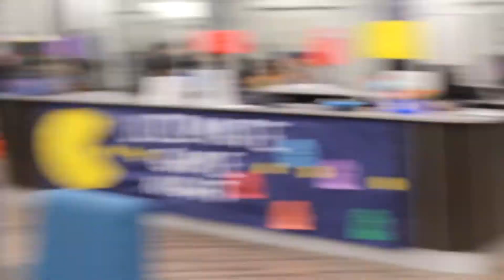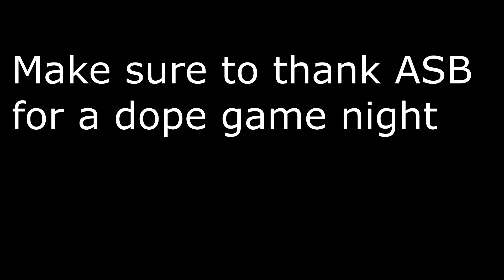GAME NIGHT 2018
ASB's GAME NIGHT... with your host, M0N3Y M4TCH M4TT BROOOOOO GIVIN U THE FRESHEST MONEY MATCHES IN GAME NIGHT HISTORY bro bro bro all the money went to charity TRUST ME BRO. Vids probably gonna be age restricted BECAUSE ITS SO RAD. shoutouts to all the boys at asb bro
hey uhhh all the money was given back, so you don't have to sue